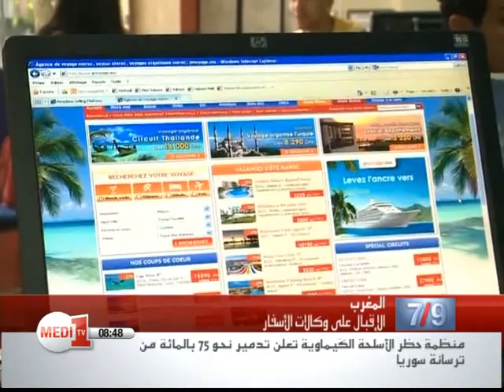ربورطاج: اقبال متزايد على وكالات الأسفار بالمغرب